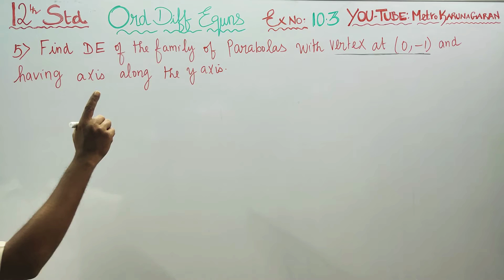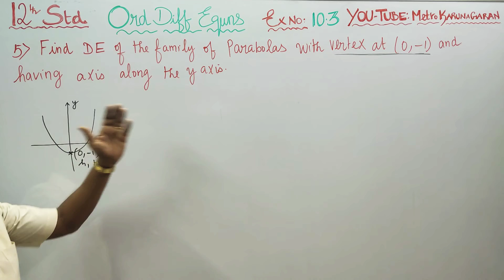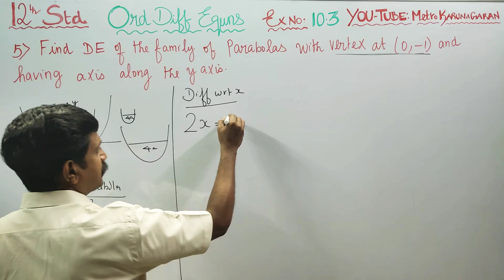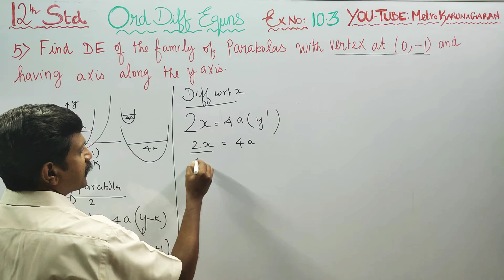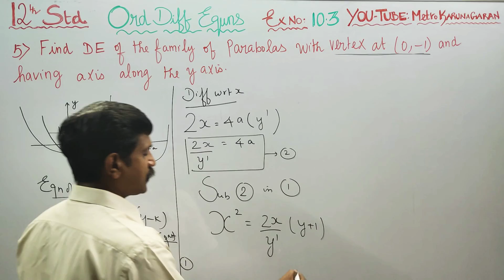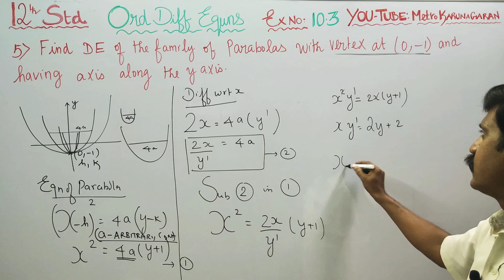12th Std Maths Ex.10.3(5) Find DIFFERENTIAL Equation of family of all parabolas with vertex (0,-1)